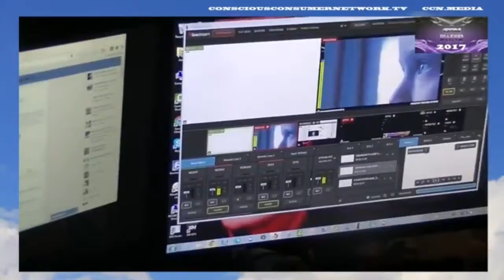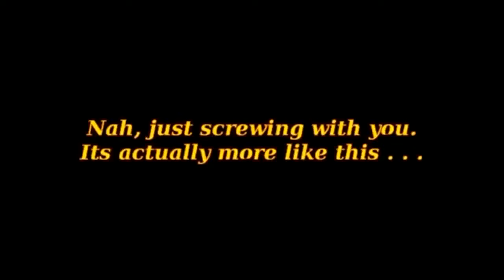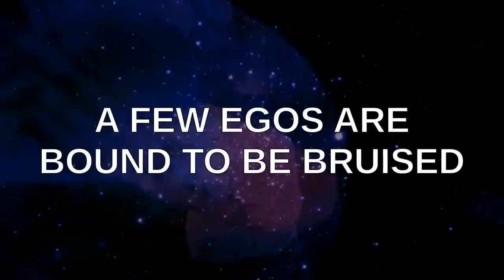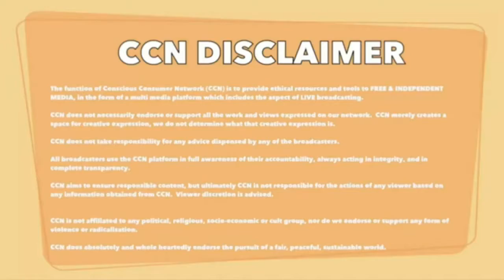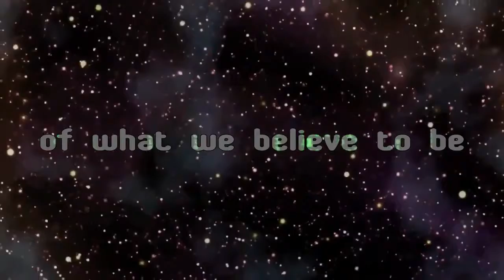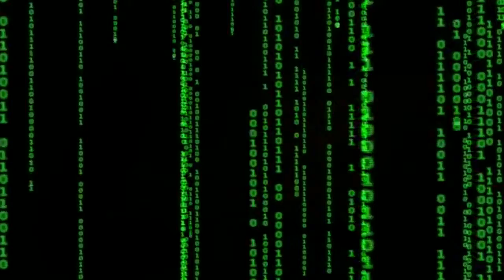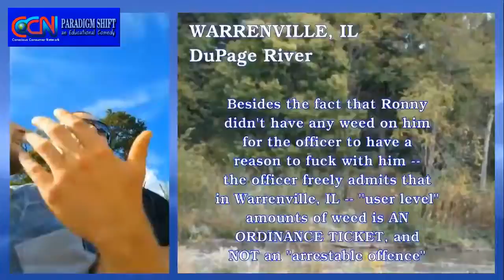PSEC - 2017 - CCN-SE05 - TFTMM Dystopia (01 of 02) [hd 1280 x 720]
ABOUT: In this episode of "Paradigm Shift - An Educational Comedy" that we have titled as "PSEC - 2017 - CCN-SE05 - TFTMM: Dystopia" -- In another "Tales From The Mind Matrix" themed video: Dave Kelso (Time Warrior), Walter Kelso, Katie & Rich Reilly explore the fascinating world of police brutality in DuPage County, Illinois. As well as exploring "Despotism (1946)", "Don't Be a Sucker (1947)", "The Myth of Authority" and "The Story of Your Enslavement".

This is a PSEC CCN Special Edition Presentation, designed for broadcasting on Conscious Consumer Network Independent TV. These special edition segments are meant to take the best of the best of Paradigm Shift an Educational Comedy, mixing and mashing the clips and redesigning them into a brand new derivative work for the purpose of both informing you and entertaining you. Each show will also air on the psecdocumentary YouTube Channel 1 week after they are streamed on CCN.

This is the FIFTH PSEC EPISODE for CCN.

Participants List: Dave Kelso (Time Warrior), Katerina Roy, Paul Roy, Richard Hamilton (GeneralTate), Kristen Meyer, Melani Vermay, James Corbett, Snowflake, SiriusBeatTV, Larken Rose, InfomaticFilms, Graham Wright, Gangaji
Applicable Hashtags

Participants List: Dave Kelso (Time Warrior), Walter Kelso, Katie, Rich Reilly, Richard Hamilton, Larken Rose, Stefan Molyneux, Kristen Meyer, Mel Ve
Applicable Hashtags